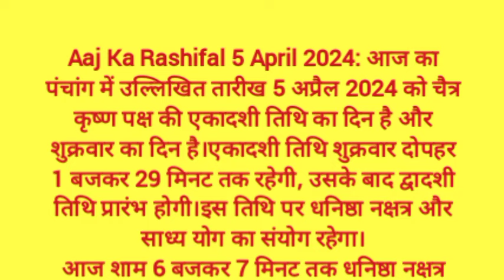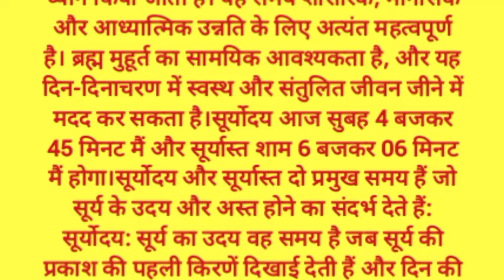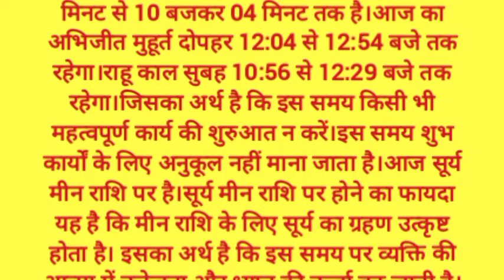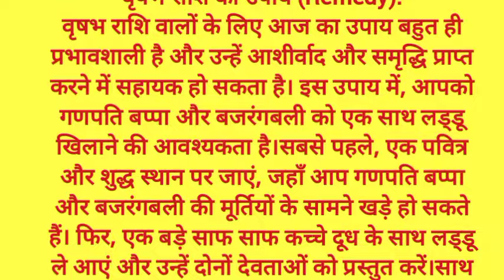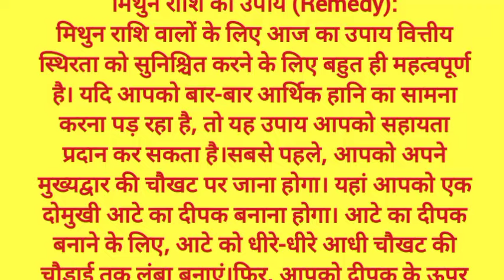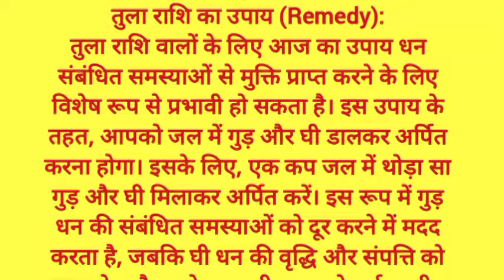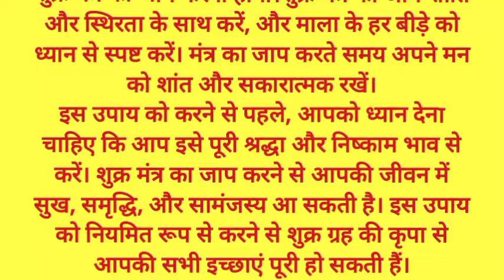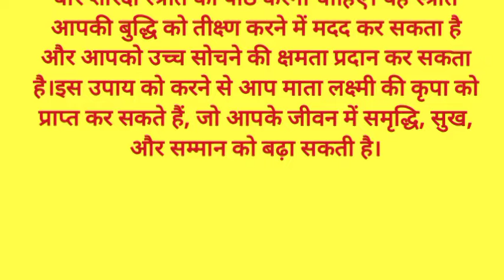राशिफल 5 अप्रैल 2024 | Aaj ka Rashifal | Today Horoscope in Hindi | Daily Love Rashifal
In this video, we will tell you about today rashifal, 5 अप्रैल 2024 Rashifal Horoscope for all rashi or zodiac signs in Hindi. Horoscope Today Hindi 5 April 2024 for all 12 zodiac signs. Love Rashifal Hindi today. Rashifal Daily Horoscope Prediction According to Astrology 5 April 2024 Sunday for all twelve zodiac signs. Rashifal daily in hindi.
1- Aries(Mesh Rashi) today rashifal 2024
2- Taurus(Vrishabh Rashi) today rashifal 2024
3- Gemini(Mithun Rashi ) today rashifal 2024
4- Cancer(Kark Rashi) today rashifal 2024
5- Leo(Singh Rashi) today rashifal 2024
6- Virgo(Kanya Rashi) today rashifal 2024
7- Libra(Tula Rashi) today rashifal 2024
8- Scorpio(Vrishchik Rashi) today rashifal 2024
9- Saggitarius(Dhanu Rashi) today rashifal 2024
10- Capricorn(Makar Rashi) today rashifal 2024
11- Aquarius(Kumbh Rashi) today rashifal 2024
12- Pisces(Meen Rashi) today rashifal 2024